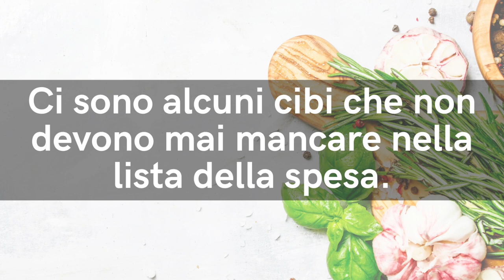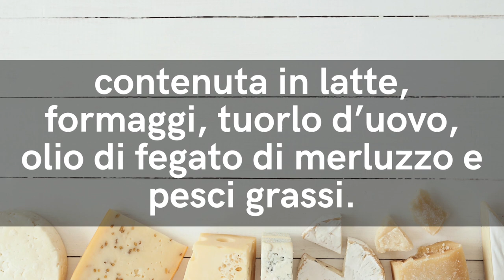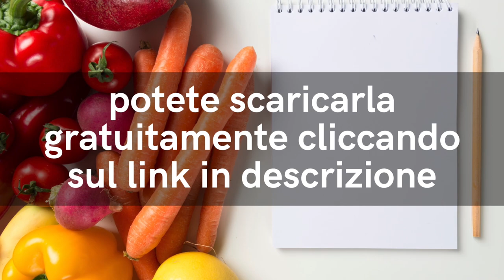Per RAFFORZARE il SISTEMA IMMUNITARIO puoi COPIARE la mia LISTA della SPESA di CIBI AUMENTA DIFESE!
Ciao amici! In cucina possiamo aiutare il nostro sistema immunitario se scegliamo i giusti cibi. Ecco quelli che non faccio mai mancare nella mia lista della spesa per sostenere le difese immunitarie.

🌱 SCARICA GRATIS la LISTA della SPESA per il SISTEMA IMMUNITARIO

SOSTIENI le DIFESE IMMUNITARIE con queste TISANE BENEFICHE

🌱 TISANA ZENZERO e LIMONE

🌱 ZENZERO per TISANE

Nota bene

Simona Vignali